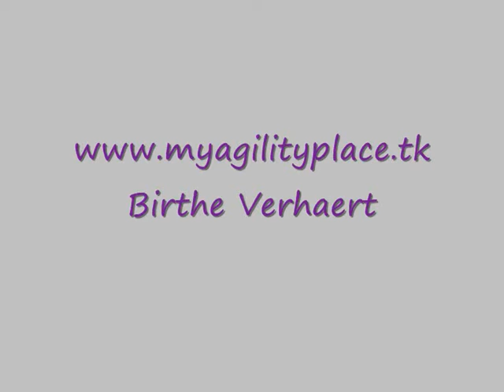dog agility Birthe & Cosmo Kortrijk 2008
me and cosmo running in our 2nd last competition of the year.. The first and last real indoor of the season on carpet.. But Cosmo was doing great!